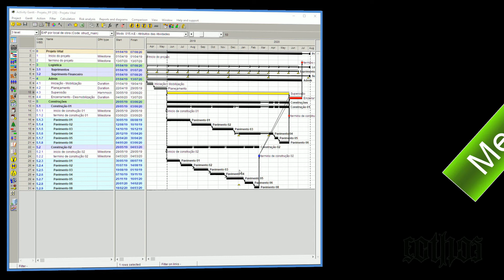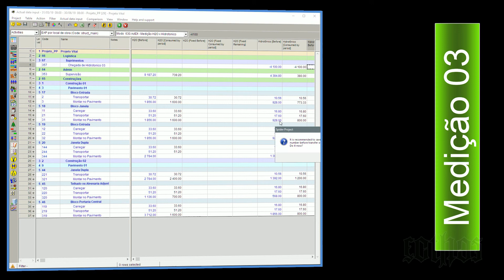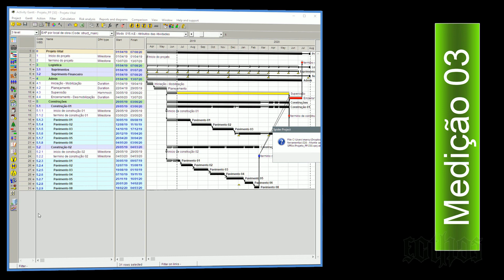Medição 03 - Spider Project SpU